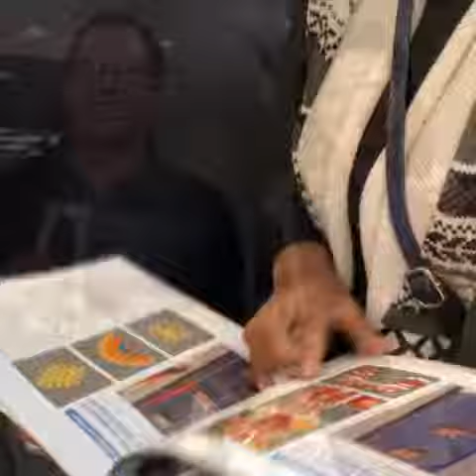30 de diciembre de 2018